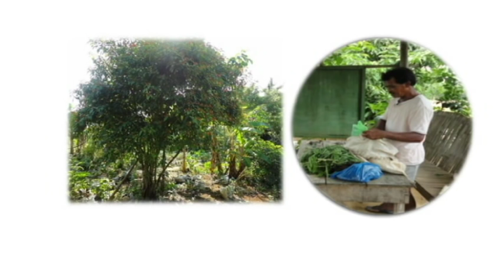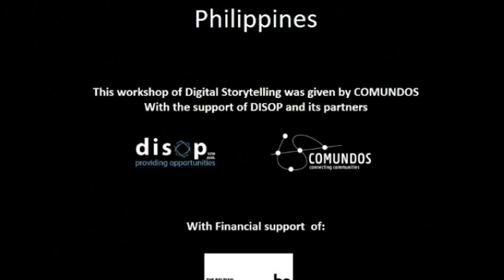Organic Farming in The Philippines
Learning doesn’t stop when technology is applied. Technology adoption + Actual Observations + Experience + Will to Innovate = Effective Location to Good Agricultural Practices.